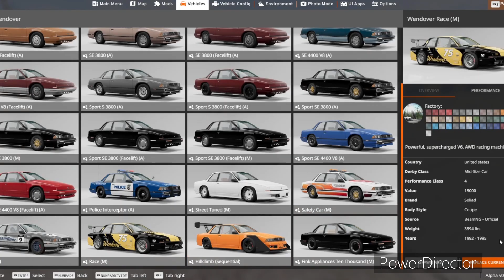Messing around in Beamng.Drive